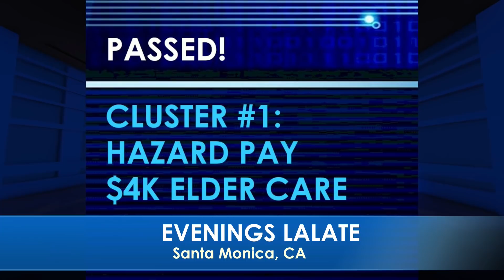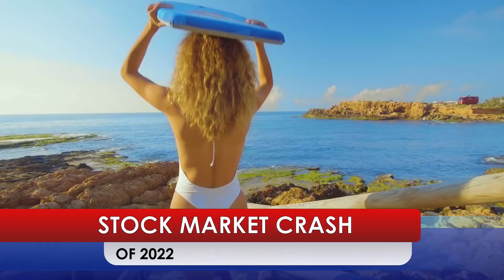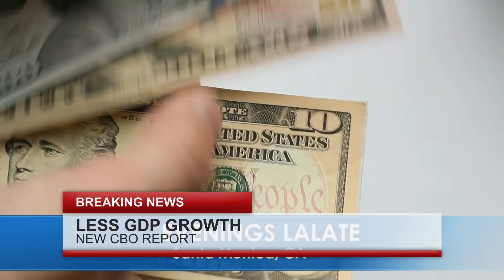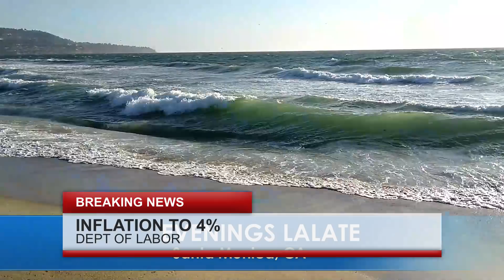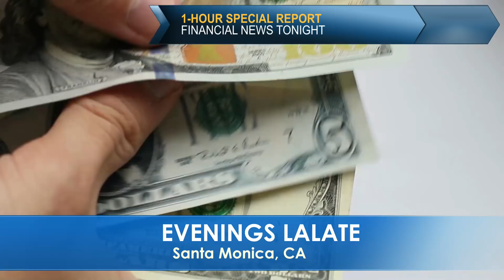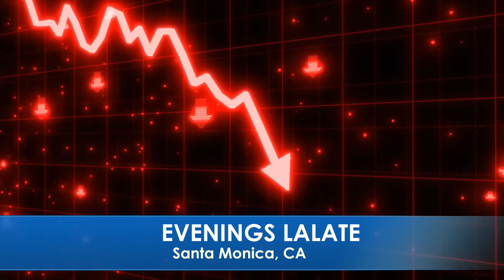AUTOMATIC DEPOSITED STIMULUS CHECKS!! $2,000 ADULT MONTHLY 4TH STIMULUS CHECKS!! STREET & STIMULUS 🌆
🌆 EVENINGS STREET & STIMULUS 🌆 GREAT NEWS: MAY 28 2022 🦅 💜 JOIN as a Member | ☑️ SUBSCRIBE | 📬 LALATE ALERTS | Fourth Stimulus Check Update Today 2021 | Fifth Stimulus Check | Multiple Monthly Stimulus Check Update | $1400 Third Stimulus Check & Third Stimulus Package Update 2021 | Second Stimulus Check & Second Stimulus Check Update 2020 | $10,000 EIDL GRANT CARES ACT 2020 | $2,000 CASH ACT 2020 | $2400 ($200/month) SSI SSDI SA VA RB Bill 2021 | $50,000 Student Loan Debt Forgiveness Bill 2021 | National and Sports News 2021 | Also covered: PUA, FPUC, LWA, EIDL, UI, Hazard Pay. | Fourth Stimulus Check Update and stimulus package update and stimulus check 4 update and fourth stimulus package and stimulus check update | $3600 $3000 Child Stimulus Check | $1400 Paid Sick Leave | $1500 Earned Income Tax Credit | $5,000 EIDL Check. || AUTOMATIC DEPOSITED STIMULUS CHECKS!! $2,000 ADULT MONTHLY 4TH STIMULUS CHECKS!! STREET & STIMULUS 🌆

0:00    Intro:  Stimulus Check

1:00 STIMULUS CHECK UPDATE
2:00 SECOND STIMULUS CHECK
3:00 THIRD STIMULUS CHECK
4:00 FOURTH STIMULUS CHECK
5:00 FIFTH STIMULUS CHECK